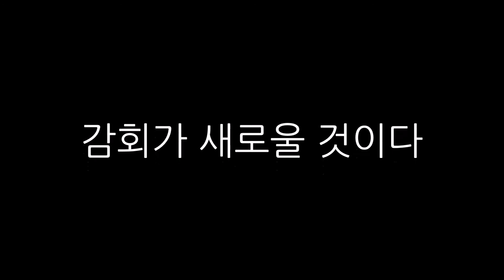[非現実的な名言] 思い出 名言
[非現実的な名言]
思い出
名言
思い出は感動をプレゼントする
実際に確認したい場合は
今マイナーを写真で撮影して保存して見たらいい
数年後に再び見ると
感慨が新しいものである